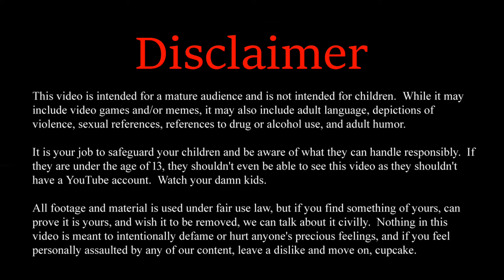Minecraft: MC Eternal Lite ft. Sir Geremiah (Episode 1)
The brothers and SirGeremiah start off on their quest to take on the challenges of MC Eternal.  After facing some immediate struggles (as is tradition), how will their adventure begin?

In this fateful meetup, the brothers officially team up with SirGeremiah to face the challenges from MC Eternal; a really huge and complicated mod pack.  While it might not be the largest or most complicated, everything has been tweaked to a point that it becomes crazy challenging until much further in.

Whether facing down dragons from Ice and Fire, taking up the challenge of saving the Twilight Forest, to resurrecting the ancient powers of the long-lost Ratlantis, this mod pack has a bit of everything for everyone.  The trio all branch out into different things to get the most out of the pack as they go on to face one of the most difficult tasks of all - completing the quest book!